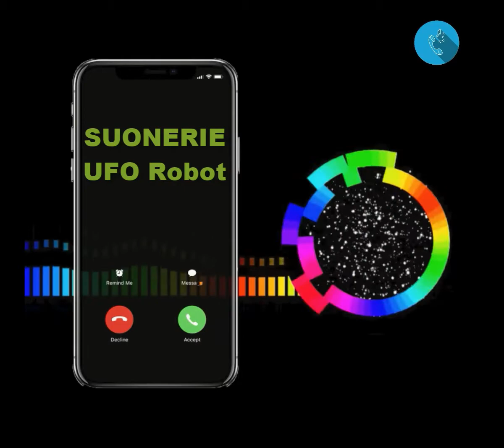Scarica Suonerie UFO Robot Mp3 Gratis | SuonerieTelefono.com